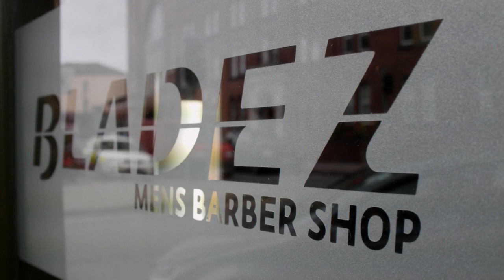Hair Tattoo Cork | Bladez Mens Barber Cork | Cork Barbers | Cork Hair Tattoos